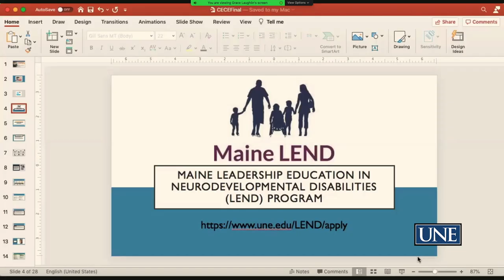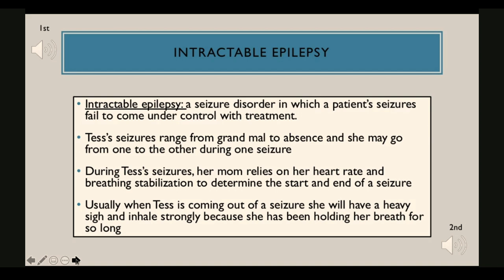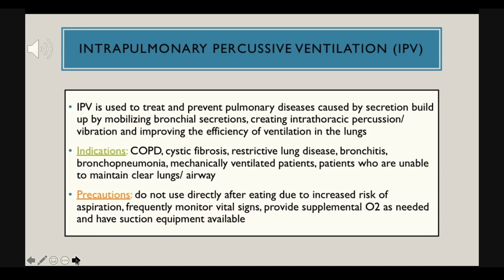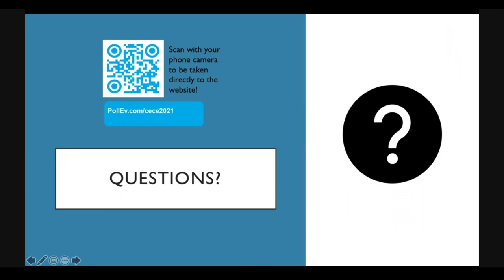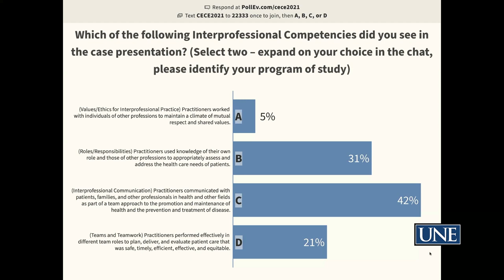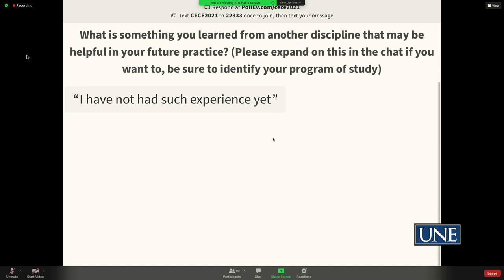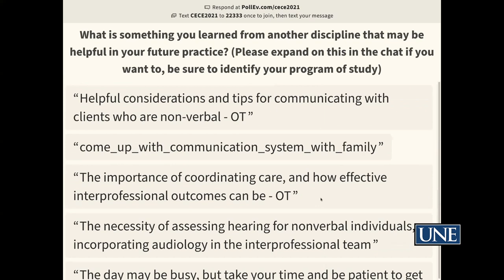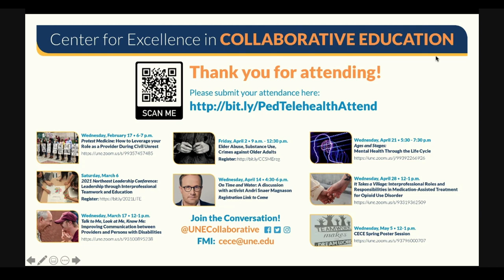Interprofessional Family Centered Care: A Pediatric Telehealth Case by the Maine LEND Program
This presentation will include a video of a telehealth session of a child who was seen by the Maine LEND Family Interprofessional Team (FIT). The Maine LEND FIT is comprised of 11 healthcare disciplines and includes both trainees and experienced mentors. The FIT works with children with neurodevelopmental and related disabilities whose parents have requested assistance in ensuring their child's optimal participation in school and community.  Following the video, there will be a panel discussion with Maine LEND trainees.